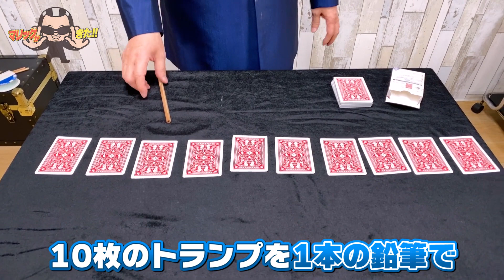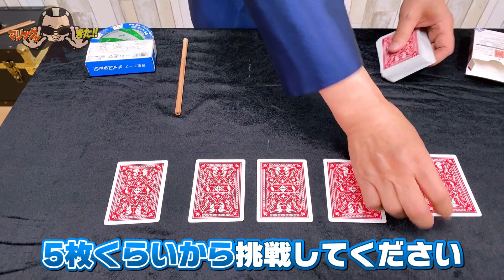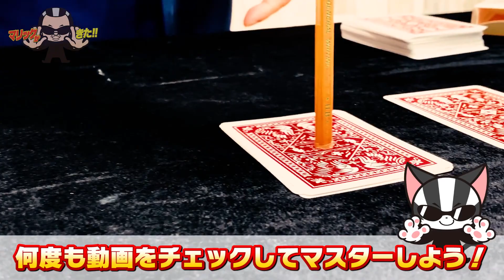【すぐできる】鉛筆1本でトランプを持ち上げるマジック【マリック】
5月9日の今日は、おうちマジック「トランプの鉛筆1本釣り」を解説！種明かし付き。
何度も動画をチェックしてマスターしよう！

トランプ／えんぴつ／両面テープ

コロナで外出自粛中の皆さん、誰でも簡単にできるマジックを楽しくおうちであそぼう！

Mr.マリックにやって欲しい企画などを募集！
是非コメント欄に書いてみてください！

▼【マリックがきた！！】毎日20時に更新中！

▼今すぐ出来るおうちマジックシリーズ

イラスト／谷口亮
マリックがきた‼テーマ曲／西原大介
BGM演奏／サマンサ・アナンサ
協力／三志郎　ＹＯＫＯ　ＹＯＵＲＩ
制作／テレビ朝日映像